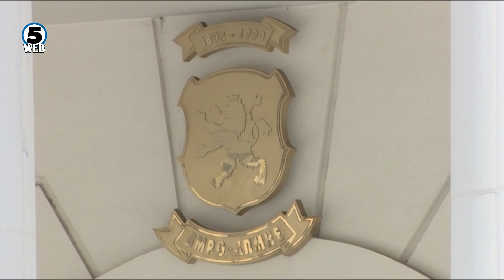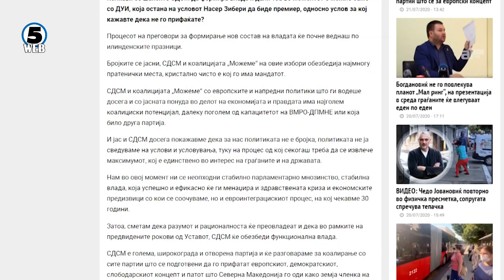Продолжуваат калкулациите на политичките партии околу составот на новата влада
Нова владина коалиција се уште далеку од повидок. На една недела од одржувањето на изборите, без поголемо придвижување во меѓупартиските разговори.